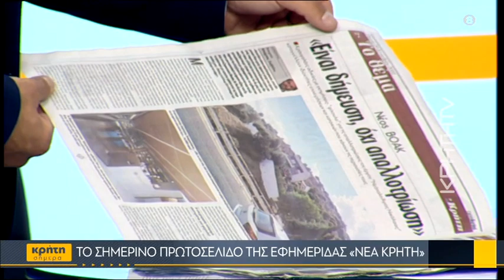Κραυγαλέες αδικίες στις απαλλοτριώσεις του έργου «Νεάπολη - Άγιος Νικόλαος»